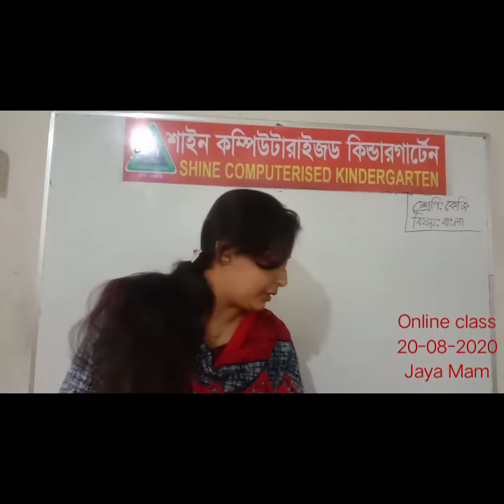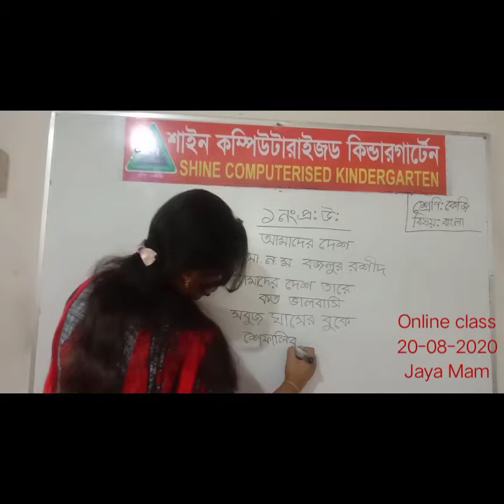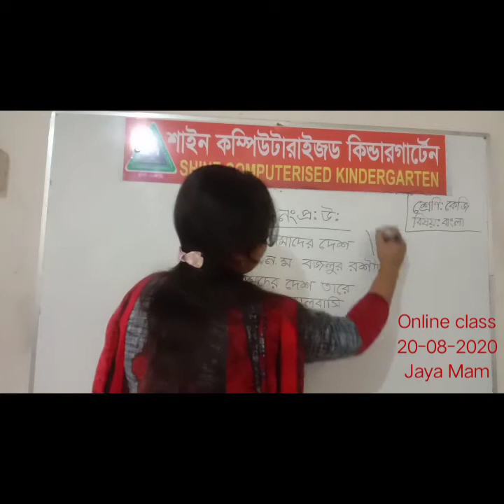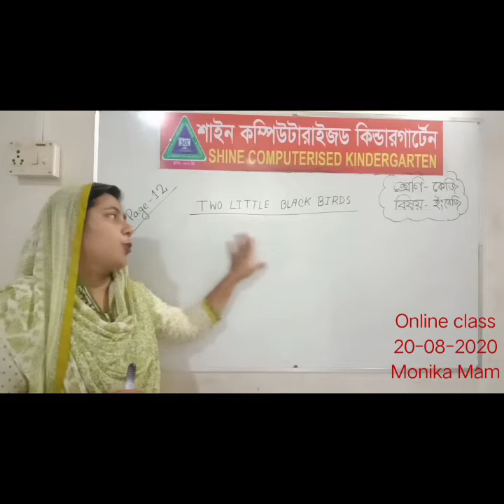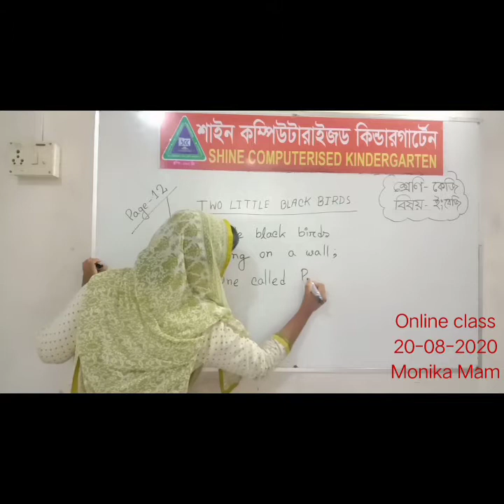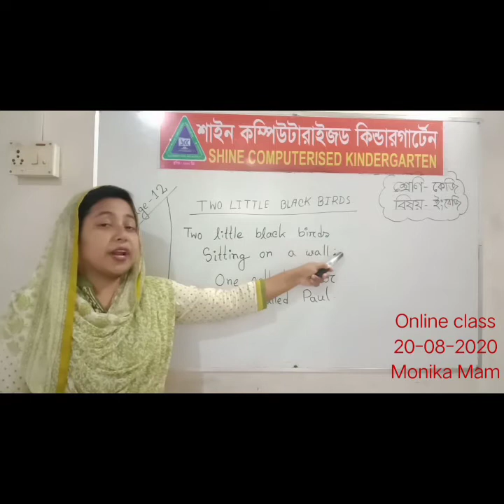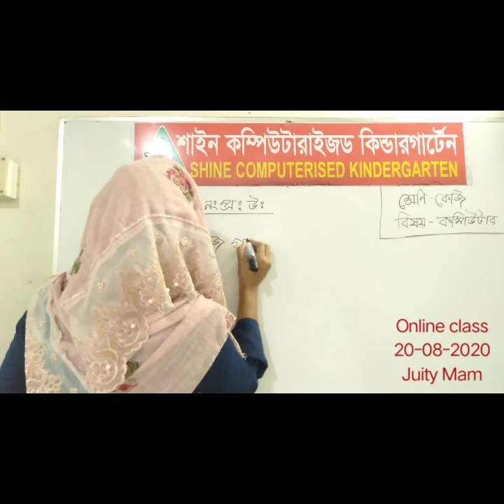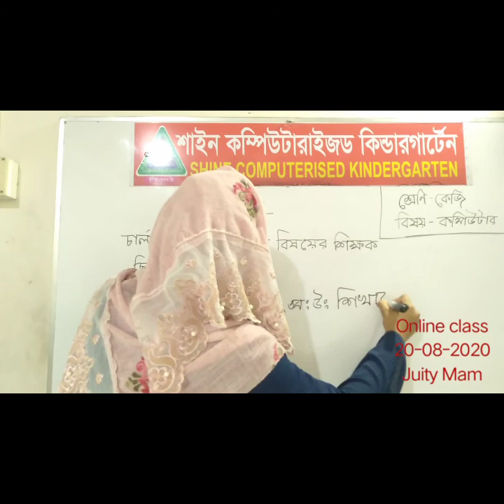কেজি শ্রেণি,বাংলা,ইংরেজি,কম্পিউটার ২০/০৮/২০২০